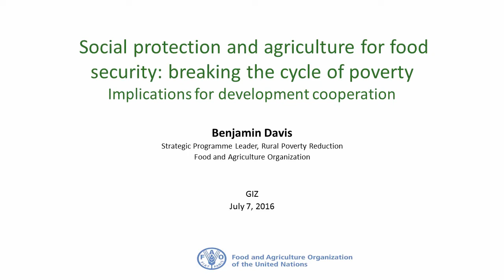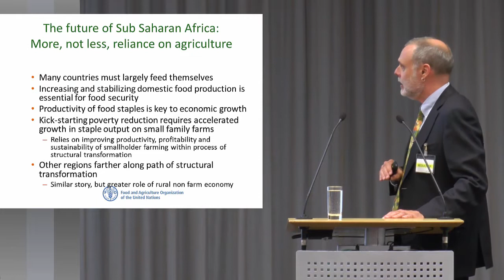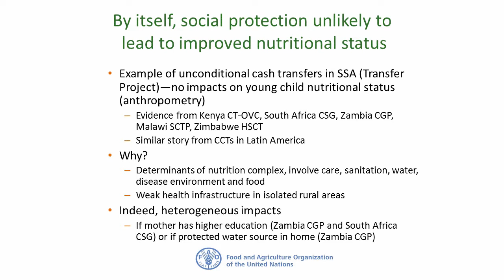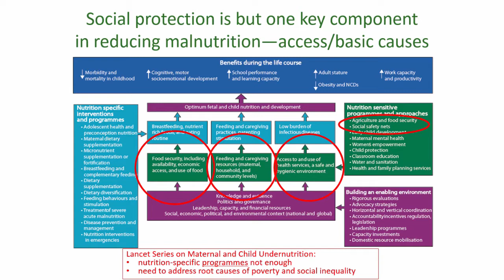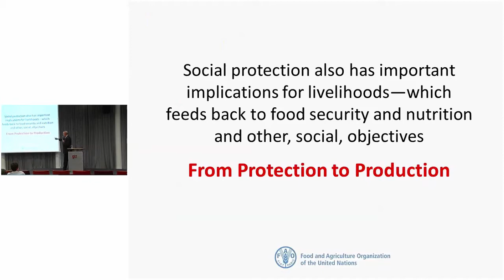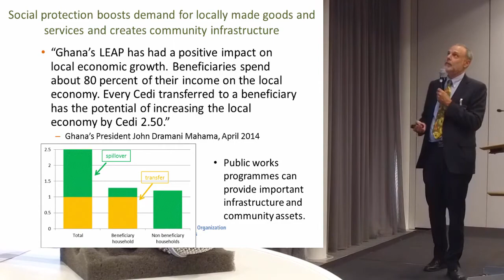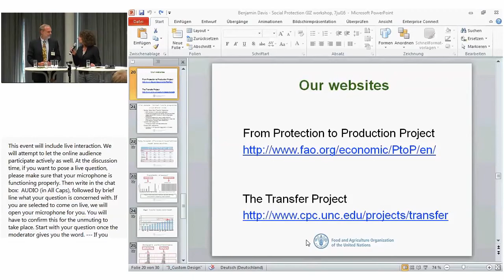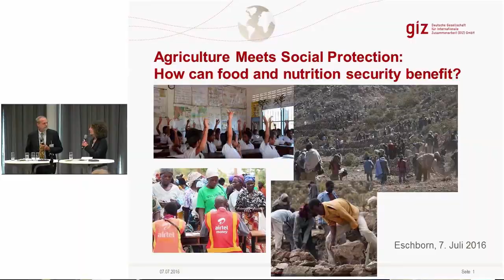Social Protection and Agriculture for Food Security: Breaking the Cycle of Poverty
Presentation by Benjamin Davis, Strategic Programme Leader, Rural Poverty Reduction, FAO on the Implications for Development Cooperation.
Recorded at the event Agriculture Meets Social Protection―How Can Food and Nutrition Security Benefit?, held at GIZ in Eschborn on 7 July 2016.
GIZ produced the video with financing by the German Government on behalf of BMZ's special initiative ONE WORLD No Hunger.
Corbecoms was contracted by GIZ for parts of the production.